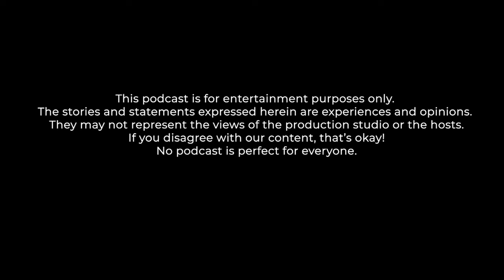[BONUS] Advice from Your Besties: Good Books & Bad Habits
In this bonus episode, Lindsay and Chelsea answer your questions about what they're reading, their bad habits, tattoos, and more.

Get FREE delivery on your first order with Instacart (must be over $35) when you order using our link!

Connect with So Fired ↓↓↓

Chelsea's IG: @chelsea_turano
D.r Lindsay's IG: @dr.lindsaylifestyle